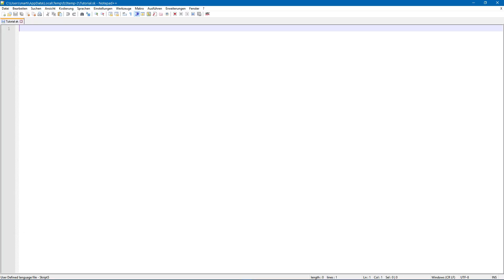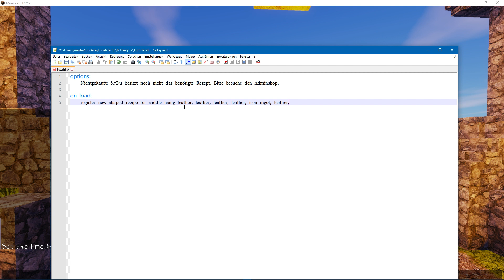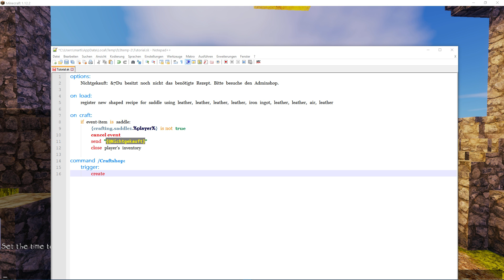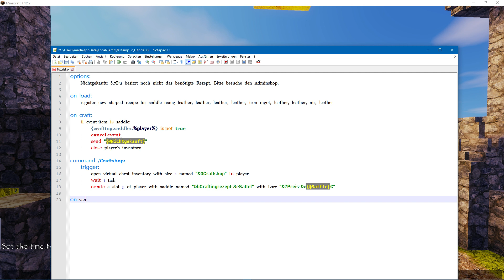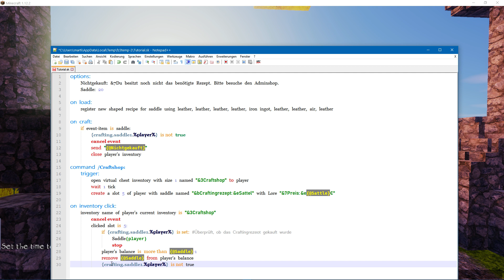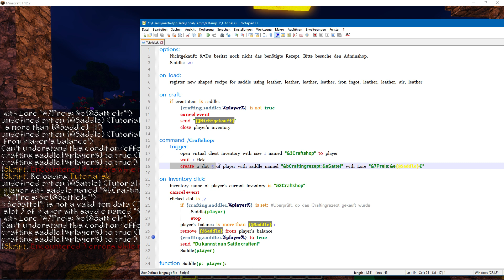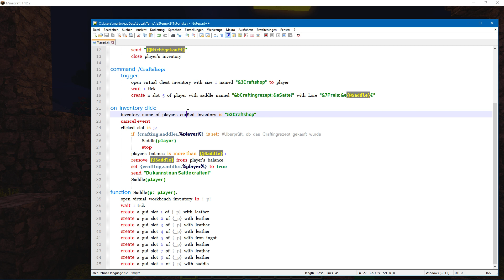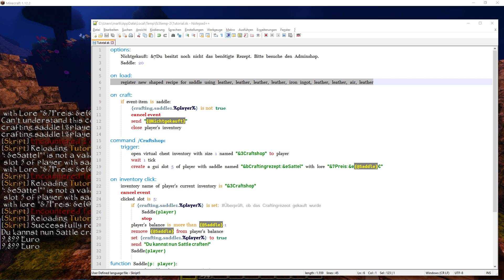[Tutorial] Kaufbare Craftingrezepte #78 SKRIPT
Custom Craftingrezepte mit einem GUI um die Permission dafür zu kaufen. Außerdem wird das Rezept in einer Workbench GUI angezeigt.

►Genutzte Skript Addons/Plugins:
→ Skript 2.2
→ ExtraSK
→ MundoSK
→ RandomSKBeta
→ SKAction
→ SkMorkaz
→ SkQuery (Addon)
→ SkQuery (Basics)
→ SKRayFall
→ SkStuff
→ SKUtilities
→ Umbaska
→ WildSkript
→ Skellett